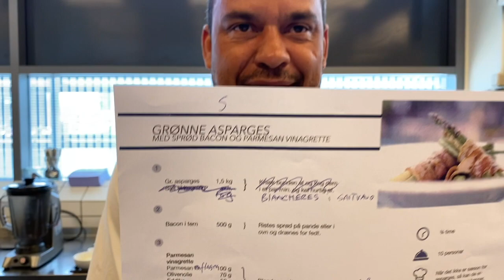Grønne asparges med parmesanvinagrette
Denne video handler om Grønne asparges med parmesanvinagrette